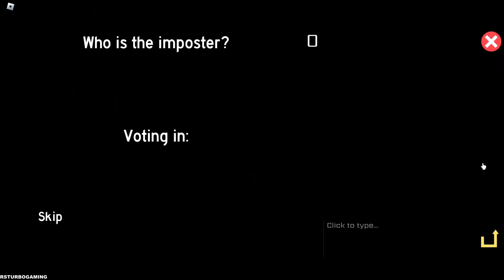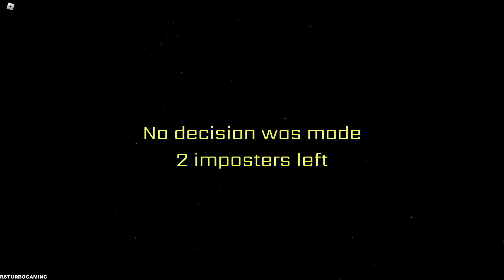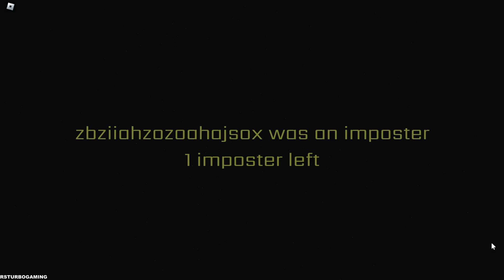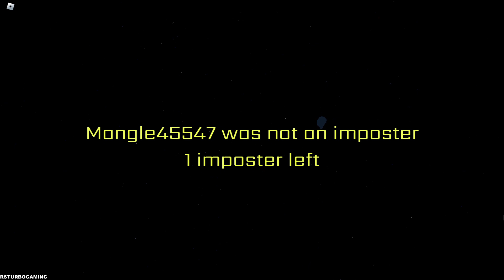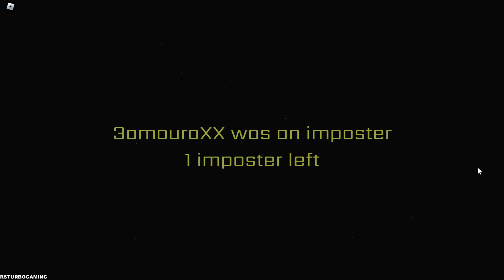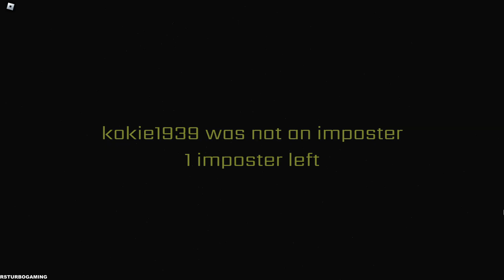Among Us - Imposters 3D - JANITOR IMPOSTER (Roblox) Part 15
🎮Game Description